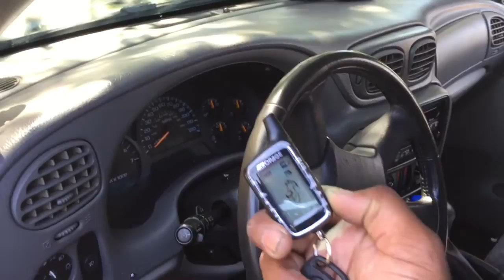Auto Impressions - 2002-2010 CHEVY TRAILBLAZER REMOTE START AUTOPAGE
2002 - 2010 CHEVY TRAILBLAZER REMOTE START AUTOPAGE RS665 INSTALLATION

For more info on installation or product in this video visit us @